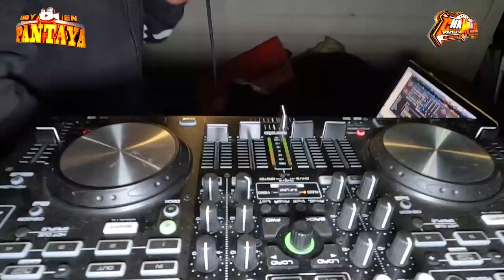💥 ASÍ INICIÓ LA FIESTA DE BODA 🎉 YAZMIN Y ANTONY EN RED BANK NJ EN VIVO PANCHO MTZ SONIDO CHAMBAO NY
4K🔥 MIX DE CUMBIAS WEPA 2023 EN VIVO RED BANK NEW JERSEY 👉 PANCHO MARTÍNEZ SONIDO CHAMBAO NY